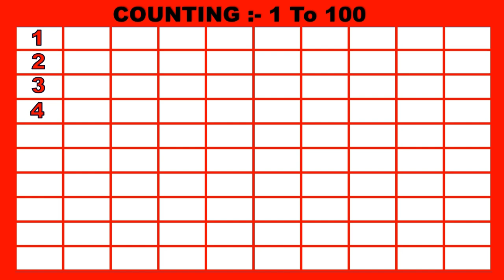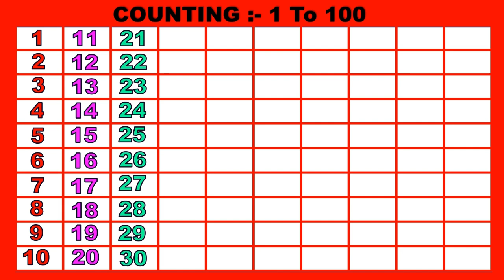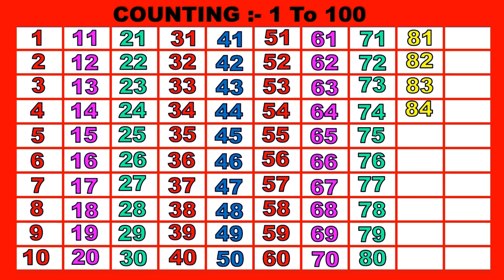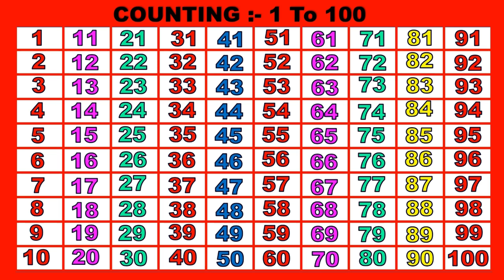learn to count, abcd rhymes, Toddoler Learning Video, Nursery Rhymes, ABC Phonics Song for kids-254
learn to count, abcd rhymes, Toddoler Learning Video, Nursery Rhymes, ABC Phonics Song for kids

Phonics Song 2 with TWO Words in 3D - A For Airplane -

u and Friends introduce Baby Taku to the ABCD Alphabets
Lyrics :

B,B,B

Hello Song -

Nursery rhymes in English,Piosenki dla dzieci po angielsku, canciones en inglés para niños,เพลงภาษาอังกฤษสำหรับเด็ก,
Comptines en anglais,Kinderlieder in Englisch, Lagu-lagu anak berbahasa Inggeris, Musik Untuk Anak,Engelse kinderliedjes,
Músicas em inglês para crianças, Gyerekzene, barnvisorna på engelska, 英文兒歌, Písničky v angličtině, أناشيد أطفال باللغة الإنجليزية,
अंग्रेजी में नर्सरी कविताएं, Barnerim på engelsk, Canzoni per bambini in inglese